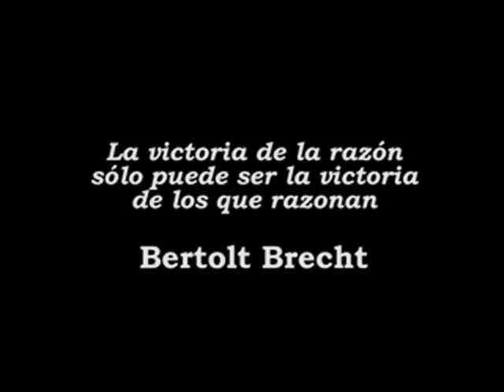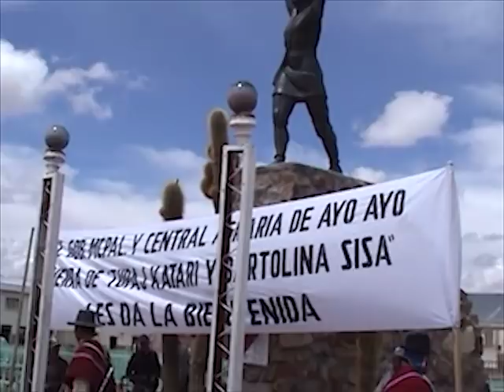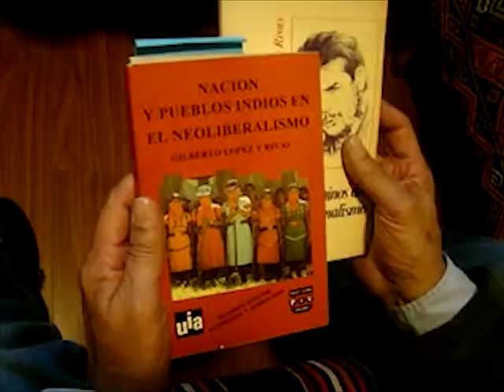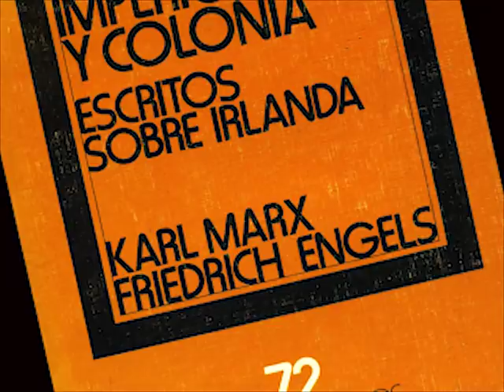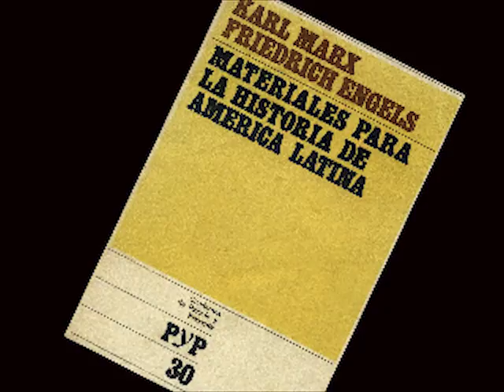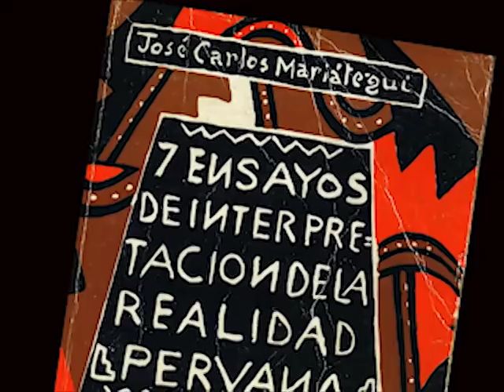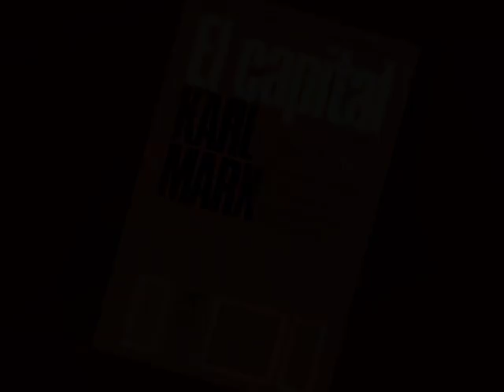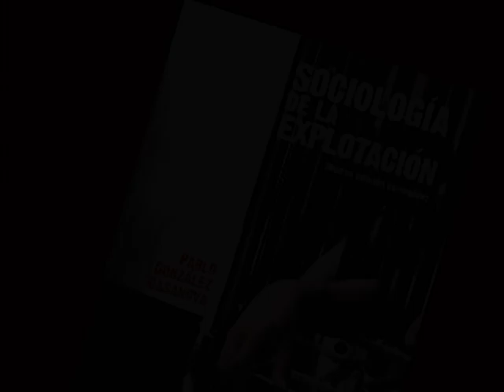LENIN: PUEBLOS ORIGINARIOS Y PROBLEMA NACIONAL (Gilberto Lopez y Rivas - Entrevista de Nestor Kohan)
La lucha rebelde de los pueblos originarios y la reflexión de Vladimir I. Lenin sobre el derecho de los pueblos y las naciones a la autodeterminación. De Marx y Lenin a José Carlos Mariátegui y el Che Guevara. Las enseñanzas de los procesos revolucionarios indolatinoamericanos y la revolución bolchevique. El etnomarxismo, la teoría del colonialismo interno y la teoría marxista de la dependencia. Desafíos actuales del marxismo de Nuestra América. Proyecto MEMORIA DEL FUTURO de BRANCALEONE FILMS. Cátedra “De la teoría social de Marx a la teoría crítica latinoamericana” (Sociología, Universidad de Buenos Aires -UBA) y Cátedra Che Guevara